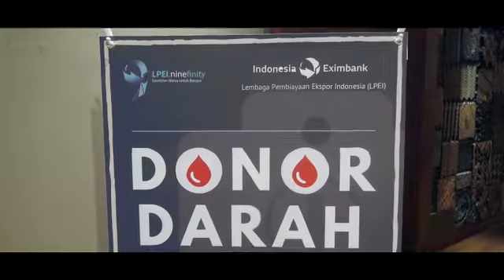Donor Darah Indonesia Eximbank Ninefinity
Aksi Donor Darah Memperingati 9 Tahun Indonesia Eximbank, Senin 30 Juli 2018